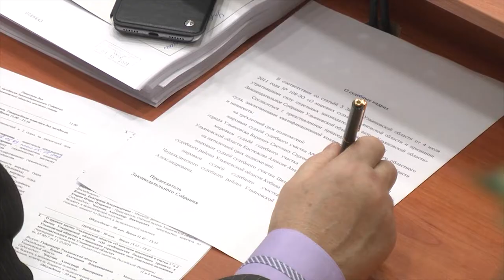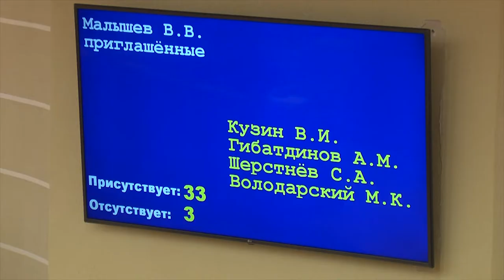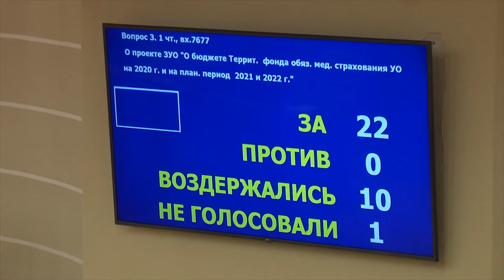А КПРФ против. Коммунистам не понравился бюджет, но никто не понял, почему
Региональные законодатели рассмотрели и приняли в первом чтении проект доходной части бюджета региона на 2020 и плановый период 2021 и 2022 годов. Бюджет Ульяновской области составит более 60 миллиардов рублей в 2020 году. Он сформирован с учётом показателей социально-экономического развития, финансовой помощи из федерального бюджета и изменений в налоговом законодательстве.